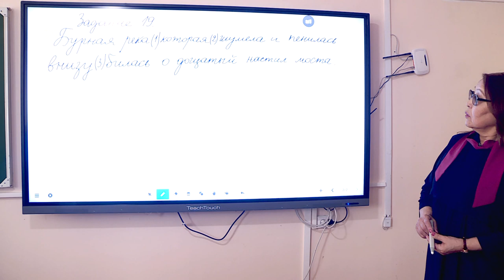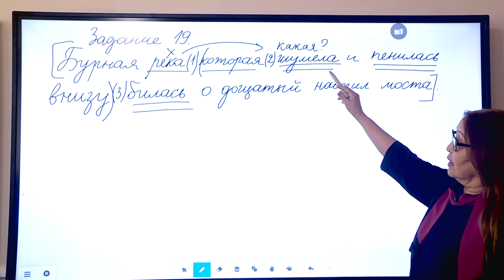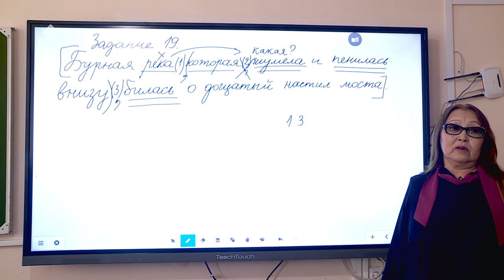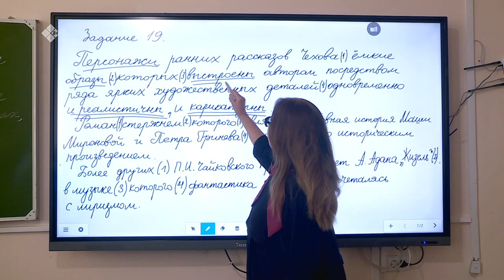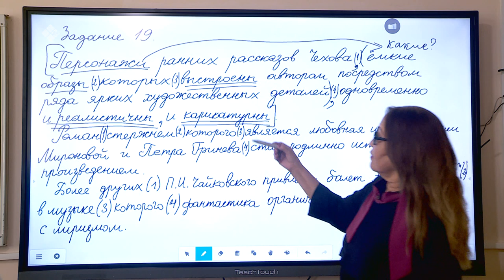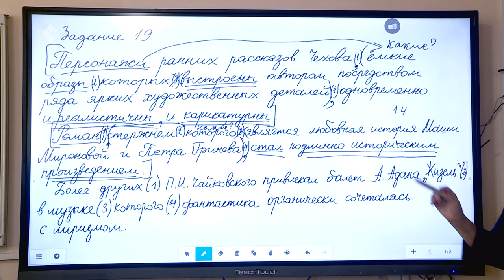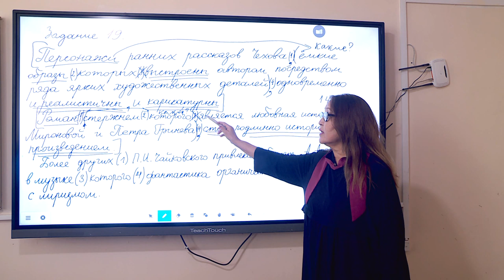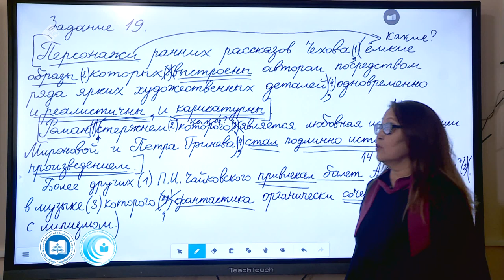Дистанционные уроки на НВК: Русский язык 11 класс (31.03.20)